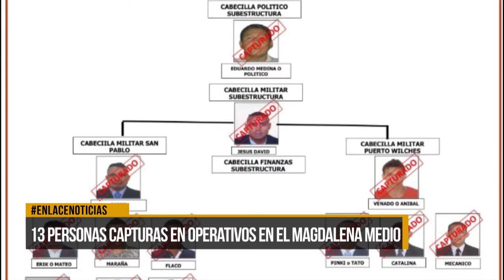Trece personas capturadas en operativos en el magdalena medio